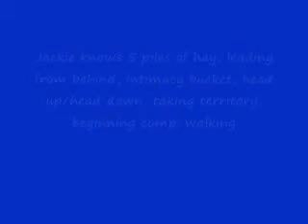Jackie, learning EyeContact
Jackie, mini yearling filly, learning Eye Contact...